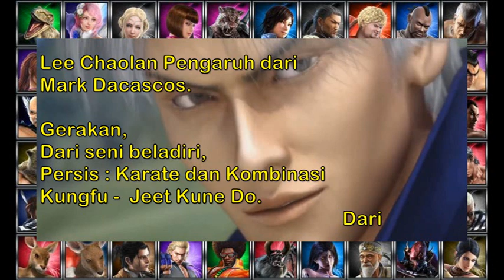Mark Dacascos influence Lee Chaolan Tekken 7リー・チャオランはマーク・ダカスコスに影響を与える - Tekken influence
Lee Chaolan
Mark Dacascos
Savate
Karate
Tekken Tribute
Tekken Cast
Tekken influence
ILMI TEKKEN
Tekken influence Cast Tekken 7
Tekken 8
Tekken 7
Tekken 6
Tekken 5
Tekken 4
Tekken 3
Tekken 2
Tekken 1
Tekken
Tekken inspiration
Tekken Movie
The Best Tekken
Lee Chaolan Tekken
Lee Chaolan influence
Lee Tekken
Lee influence
李朝兰
李朝兰影响马克·达卡斯科斯
リー・チャオランはマーク・ダカスコスに影響を与える
Karate
อิทธิพลของเทคเคน
Tekken-invloed
Ndikimi Tekken
Tekken ተጽዕኖ
تأثير تيكين
Տեխենի ազդեցությունը
Tekken təsiri
Tekken eragina
Уплыў Тэккена
তেওঁক প্রভাব
Tekken uticaj
Tekken влияние
Impluwensya sa Tekken
Tekkenův vliv
Mphamvu ya Tekken
Tekken indflydelse
Tekken-influo
Tekkeni mõju
تأثیر Tekken
Tekkenin vaikutus
Tekken ynfloed
Tionchar Tekken
Buaidh Tekken
Influencia de Tekken
Tekken გავლენა
ટેકેન પ્રભાવ
Tasirin Tekken
ʻO ka mana Tekken
टेककेन प्रभाव
Tekken cawv
השפעה Tekken
Mmetụta Tekken
Tekken áhrif
Influenza Tekken
鉄拳の影響
Tekken Einfluss
ಟೆಕ್ಕೆನ್ ಪ್ರಭಾವ
Tekken influència
Теккеннің әсері
ឥទ្ធិពលតុកកែ
Tekken таасири
철권의 영향
Enfliyans Tekken
Tekken bandora
ອິດທິພົນຂອງ Tekken
Tekken potentiam
Tekken ietekme
Tekkeno įtaka
Tekken Afloss
Tekken befolyás
Текенско влијание
Fitaomana Tekken
ടെക്കൺ സ്വാധീനം
Tekken l-influwenza
Te whakaawe i te tekken
Tekken нөлөө
Tekken innflytelse
د ټیکین اغیزه
Wpływ Tekkena
Influência de Tekken
Influence Tekken
ਟੇਕਨ ਪ੍ਰਭਾਵ
Influența Tekken
Влияние Tekken
Tekken aafiaga
Теккен утицај
Tšusumetso ea Tekken
Tekken pesvedzero
ٽيڪن جو اثر وڌو
ටෙක්කන් බලපෑම
Tekkenov vplyv
Tekken vpliv
Saamaynta Tekken
Таъсири Tekken
டெக்கன் செல்வாக்கு
టెక్కెన్ ప్రభావం
เทคเคนมีอิทธิพล
Tekken etkisi
Вплив Теккена
Dylanwad Tekken
Impembelelo yeTekken
טעקקען השפּעה
Tekken ipa
Επιρροή του Tekken
Ithonya leTekken